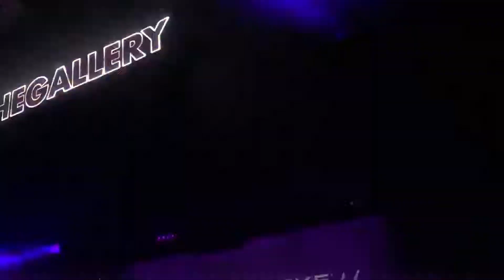John Askew @ Ministry of Sound 25/05/2018 (2/4)